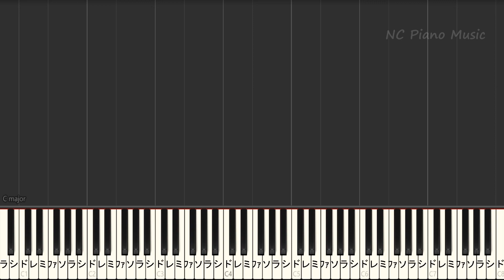【カラオケ男性キー下げ-8（+4）】ラブレター / YOASOBI【ガイドメロディあり 歌詞 ピアノ ハモリ付き フル full】（オフボーカル 別動画）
YOASOBI ヨアソビ/カラオケ & ピアノリスト / Instruments &Piano List
【オフボーカルキー下げ-6(キー上げ+6)】
「優しい彗星」
【メロありキー下げ-1】
【メロありキー下げ-3】
【メロありキー下げ-5】
「アンコール」
「ハルカ」
「群青」
「夜に駆ける」
「歌など入れずに転載すること」
「動画のご利用」「こちらへのリンクを貼らない形での音源の使用」